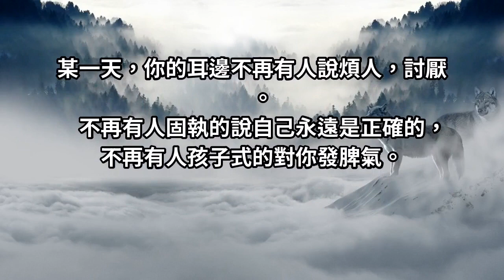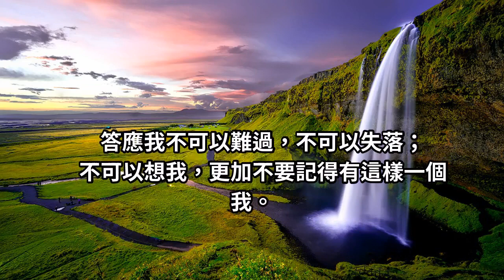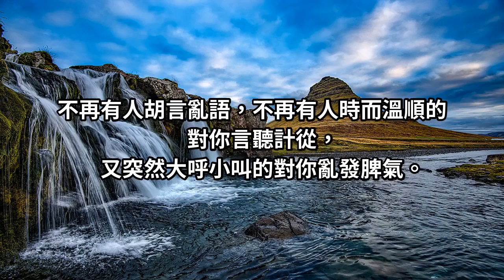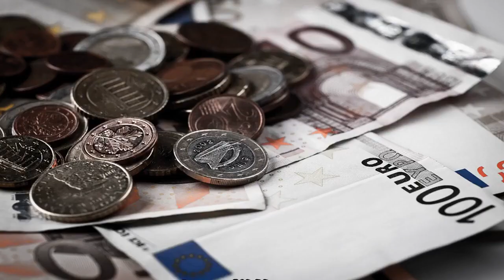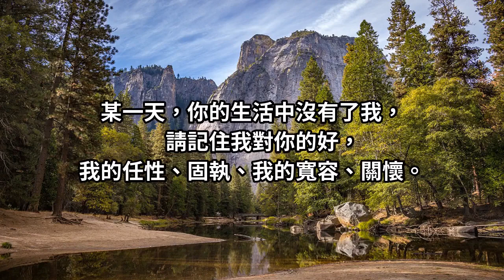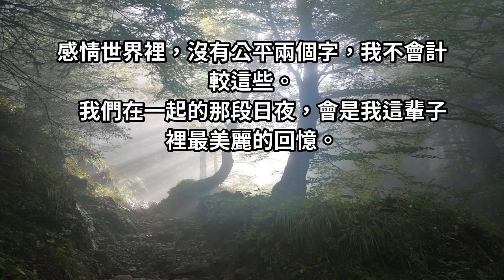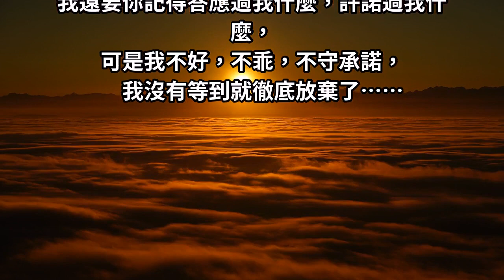你會難過嗎？如果有一天我離開了，你還會想我嗎？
某一天，你的耳邊不再有人說煩人，討厭。不再有人固執的說自己永遠是正確的，不再有人孩子式的對你發脾氣。不再有人和你討價還價的想多講幾分鐘電話，不再有人在掛電話之前留戀你的親親和抱抱。
這樣的一個我消失了，你會難過嗎？